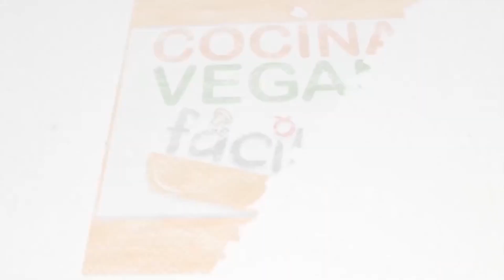MI QUESO VEGANO CASERO FAVORITO | EL MEJOR PARA GRATINAR, FONDUE Y PIZZA VEGANA | QUESOS DE PATATA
📱☆★ Quieres trabajar desde casa a jornada completa o parcial? ☆★ (Para toda Europa).

Escríbeme y te informaré de todo! Tu vida como la de muchos puede empezar a cambiar. Un poco sobre mi: Me llamo Esther y formo parte de la compañía Essens, este es mi trabajo y con lo que me gano la vida 100%.  Y lo hago  desde la comodidad de casa ¿Y tú? ¿Necesitas un EXTRA o un BUEN TRABAJO desde casa? ¿Te gusta el perfume y la cosmética natural? Si pensaste : "SI" ¡Ponte en contacto conmigo y forma parte de un gran equipo! Te formamos de forma gratuita para que en mes y medio seas TOD@ UN@ EXPERT@ y empieces a ganar dinero.
Funciones: atención al cliente, servicio postventa, marketing, tendrás gratis tu propia página web.

❤︎ GRACIAS POR ESTAR SIEMPRE AHÍ ʕ•ᴥ•ʔ I love you ❤

Este es el video del canal de Cocina Vegan Fácil, donde el 17 de Julio, hicieron una mención a mi canal (minuto 8:14): 👇

QUESO de patata VEGANO. Recetas con PATATAS

si es la primera vez que veis mis vídeos y por alguna razón queréis hacer recetas vegetales veganas y seguir comiendo delicioso, usando productos veganos, sin extrañar nunca más todos los alimentos de origen animal.
Yo os voy a enseñar cómo cocinar vegetal es fácil, comer vegano SIN CARNE NI LÁCTEOS es muy sencillo, rápido y muy divertido!

Si os apetece que veganice algo en especial, ESCRIBIDMELO en COMENTARIOS

♥ Seguidme en INSTAGRAM  y en mi PÁGINA de FACEBOOK

Con todo mi cariño, espero verte de nuevo por aquí 💕

😻 Seguidme por INSTAGRAM ♥💚: "Esther Vegana Madrid"

QUESO de PAPA (patata) VEGANO Recetas con PATATAS 💖 Mi FAV (favorito, preferido) para FONDUE QUESOS VEGETALES ♡ (perfecto para pizzas y fondues veganas, es mi favorito)

♡ INGREDIENTES
* 2 patatas o papas cocidas
* 8 cucharadas de agua o del agua de cocer las patatas
* 1/2 limón
* ¼ de cucharada de Pimienta en polvo
* 1 cucharada de Ajo en polvo
* ½ cucharada de Sal
* 16 cucharadas ó 1/2 taza de Aceite de Oliva
* 5 cucharadas ó 1/4 de taza de Levadura Nutricional

♡ VIDEOS

BESITOS!!